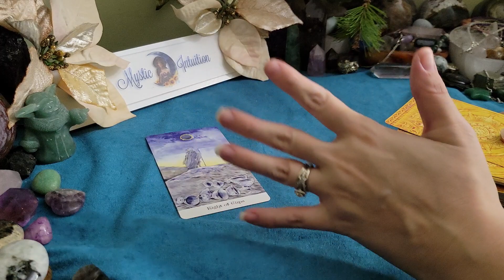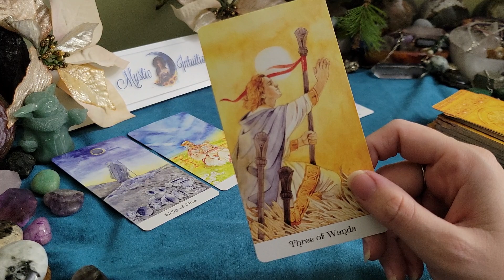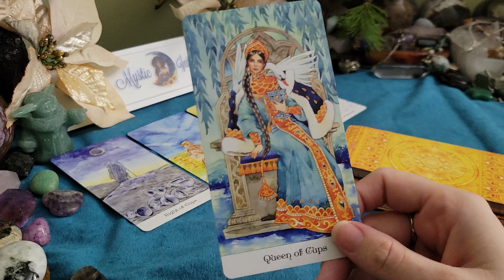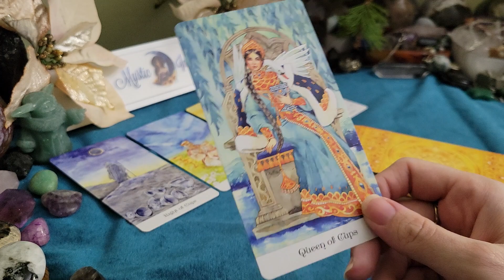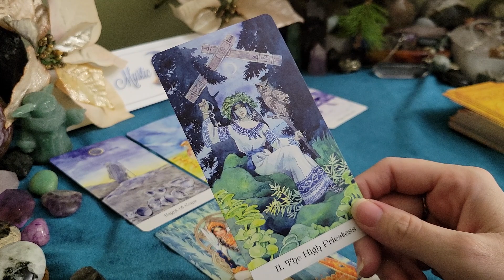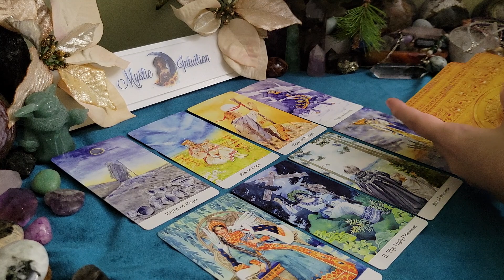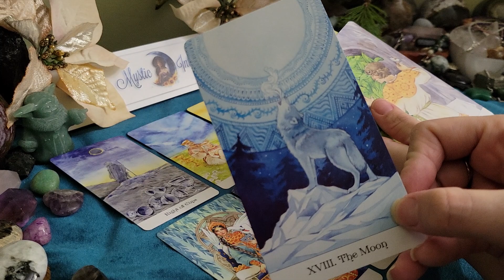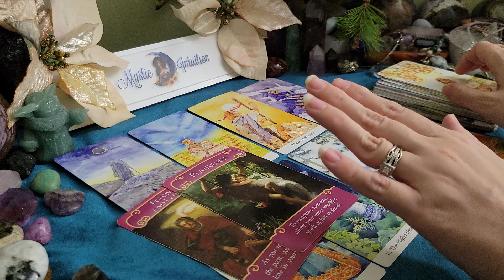SCORPIO ♏ Finally you meet! They can't wait to see you again! 💖 Timeless Reading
Welcome

TIME STAMP:
Reading Starts - 0:37

Decks Used:
Golden Wheel Tarot